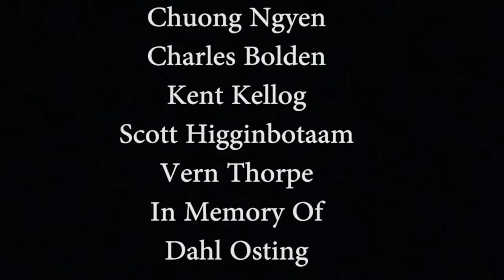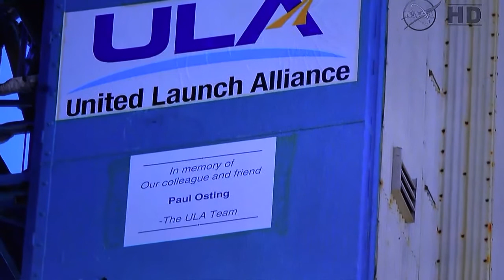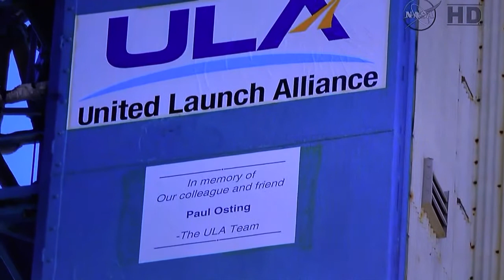SMAP - Pre Launch - Update - 01-29-2015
We are a US disabled veteran run, non profit video production company who's mission is to bring to the rest of the country/world the good news of the US Space Program, both commercial and government operations and in particular launches .